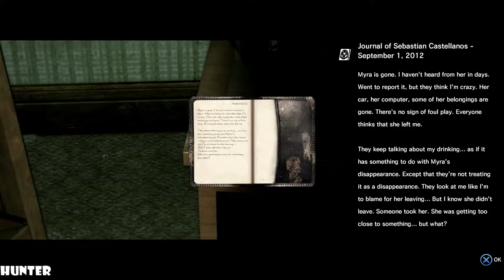The Evil Within - Walkthrough Part 20 GAMEPLAY PS4 PRO (1080p60FPS)